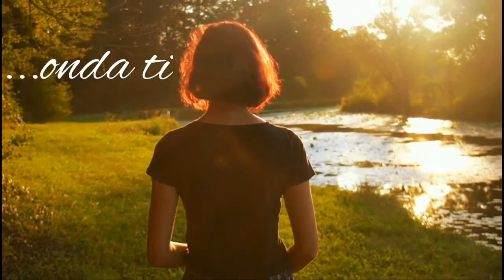Video-natječaj EUROSCOLA | Srednja škola Čazma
Učenici Srednje škole Čazma sudjelovali su na video-natječaju "Euroscola" u organizaciji Ureda Europskog parlamenta, namijenjenog srednjoškolcima u dobi od 16 do 18 godina iz cijele Hrvatske. Zahvaljujemo na sudjelovanju!